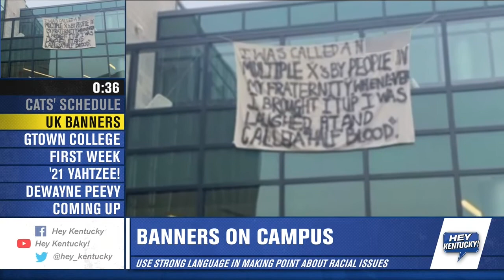More Tuesday Headlines!